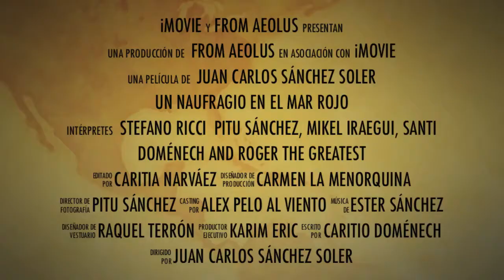Giannis D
Viaje al Mar Rojo Norte Octubre 2013